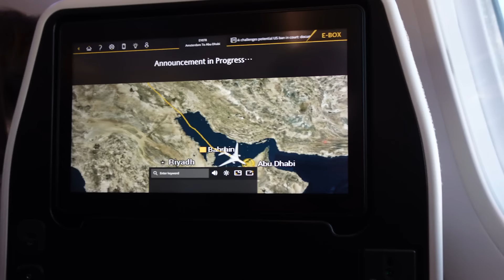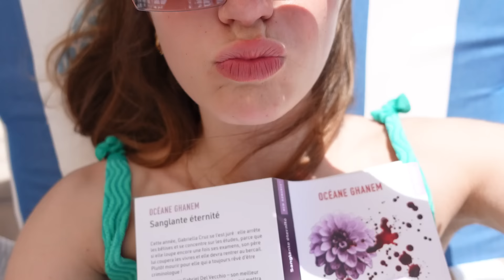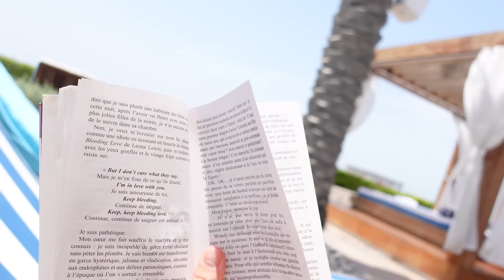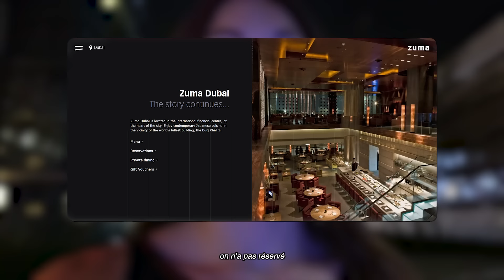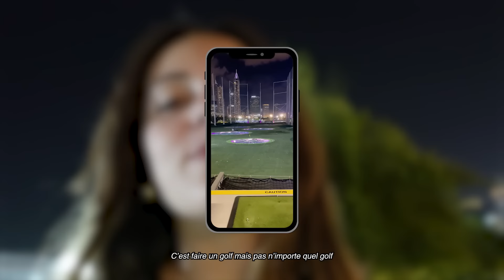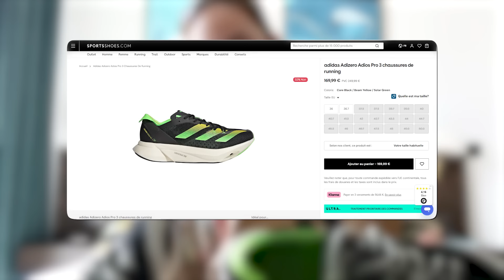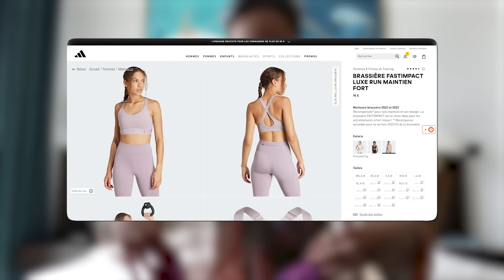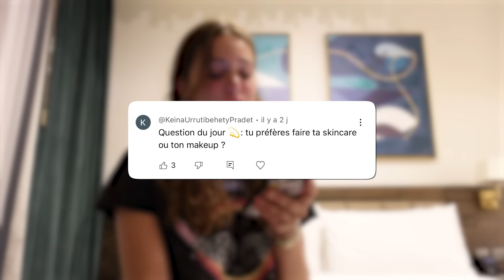Mon INCROYABLE ANNIVERSAIRE À DUBAÏ de 19 ans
Me suivre sur insta et tiktok: @dreaminrealityofficial

✰ où j’habite : Rotterdam